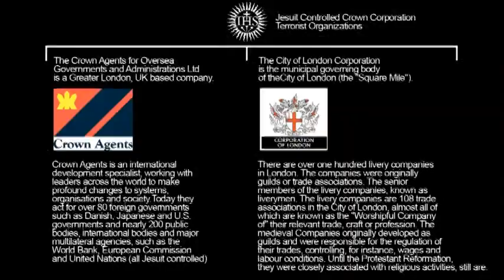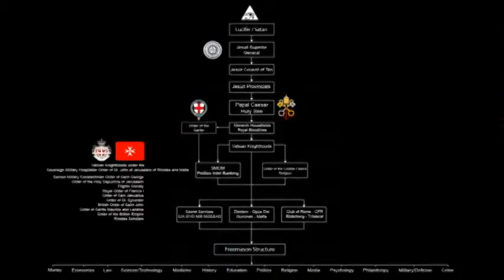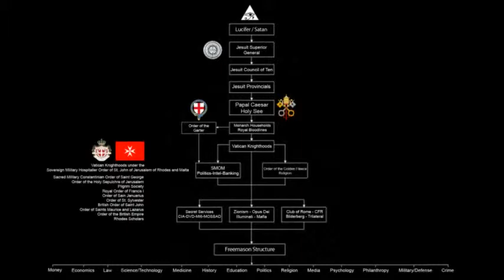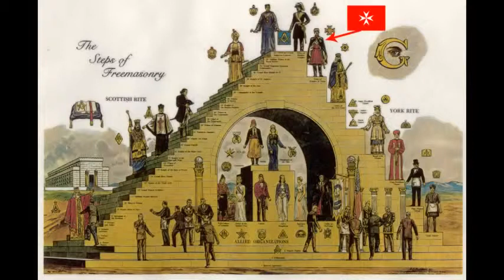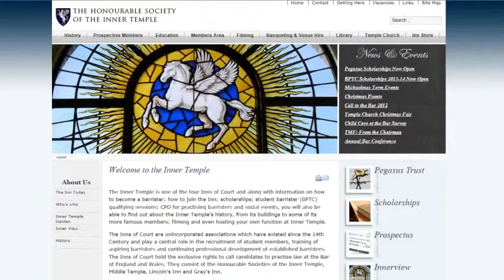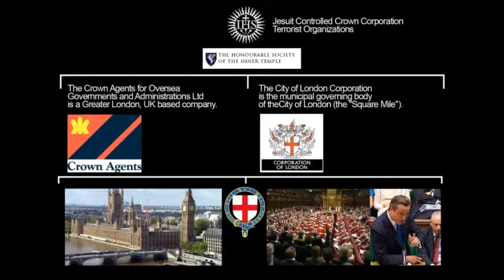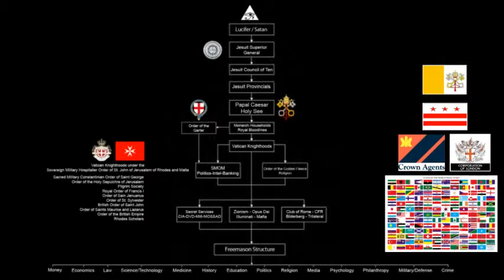JESUIT CONSPIRACY - ALL ROADS LEAD TO ROME